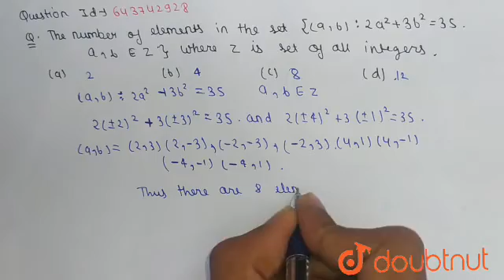If alpha+beta=c\\ w h e r e\\ alpha,betagt0\neach lying between 0\\ a n d\\ pi//2\nand c\nis a c...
If alpha+beta=c\\ w h e r e\\ alpha,betagt0\neach lying between 0\\ a n d\\ pi//2\nand c\nis a constant, find the maximum or minimum value\nof \nsinalpha+sinbeta\nb. sinalphasinbeta\nc. t a nalpha+t a nbeta
Class: 11
Subject: MATHS
Chapter: TRIGONOMETRIC RATIOS AND IDENTITIES
Board:IIT JEE

👉 Have Any Query? Ask Us.